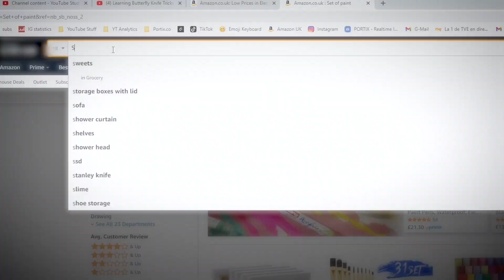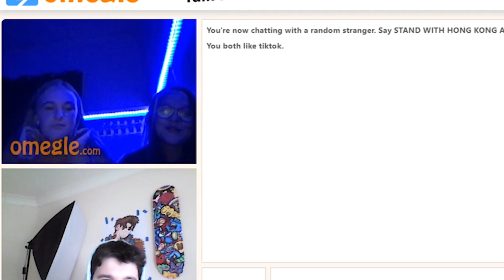My First Custom Outfit...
This week I made a custom hypebeast outfit, then surprised my dad with it. I also jumped on Omegle to talk to some strangers (it went wrong) You won't believe how this turned out!

I make detailed artworks in many different ways every week documenting the entire process.

Don't get bored and watch these videos ►

video inspired by Mike Shake (go show him luv)